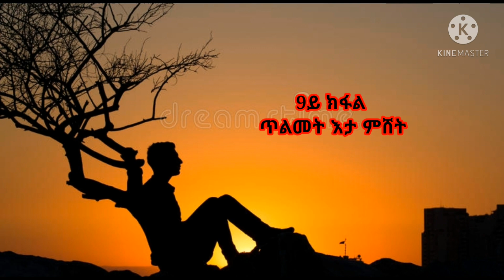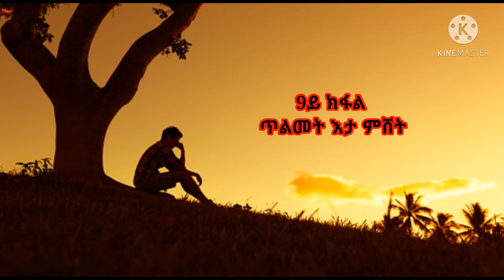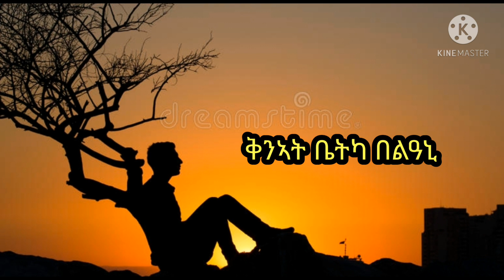Eritrea Orthodox Tewahdo Menfesawi Zanta (9ይ ክፋል ጥልመት እታ ምሸት )